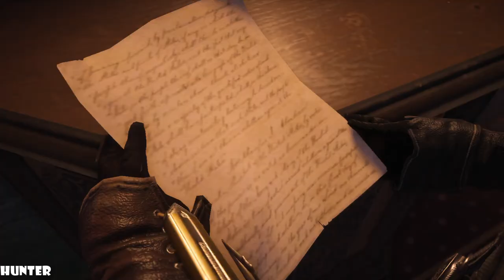Assassin's Creed Syndicate Walkthrough Part 8 PS4 PRO LETS PLAY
PC SPECS:
- cpu: INTEL i9 9900K 4.86ghz
- mainboard: ASUS ROG STRIX Z390-F GAMING
- vga: ASUS RTX 2080 Ti Strix OC 11GB
- ram: KINGSTON PREDATOR DDR4 32GB 3466 MHZ CL15
- ssd: SAMSUNG 970 Evo 1TB M.2 SATA 3400/1500
-hdd : WDD RED 6tb x3
- psu: EVGA 1300WATT
- cpu cooler: CORSAIR H100I V2 HYDRO SERIES
-case: Phanteks Enthoo Evolv atx + RGB LED